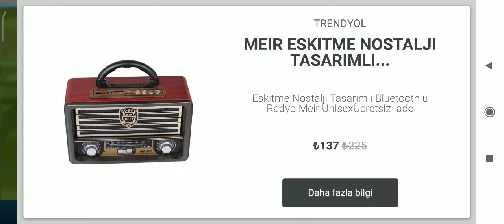BEŞİKTAŞ CHALLENGE! DREAM LEAGUE SOCCER 2019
Merhaba Arkadaşlar Ben Ayaz Game Tr kanalından Gökhan bugün sizlerle DreamLeagueSoccer2019 da Besiktas Challenge yaptım bir online ve bir offline Maçla beraber güzel şeyler ortaya koymaya çalıştım iyi seyirler

Instagram ayazgokhannnn

Facebook Gökhan Ayaz